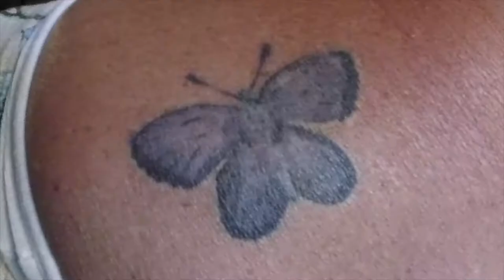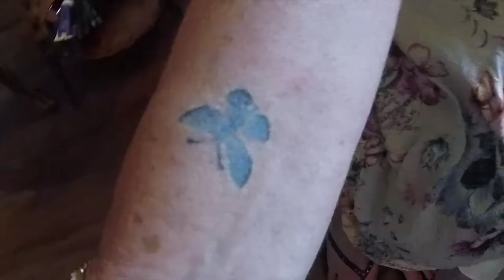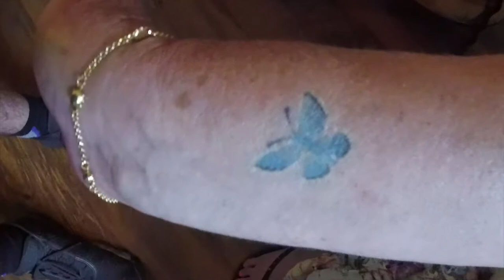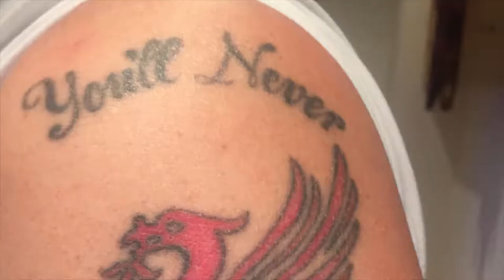Ink Stories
Delve into the backstories of people's lives and their tattoos. Learn a deeper understanding of the different ways people can express themselves. This is the story behind the ink, with why they chose to have it. This is Ink Stories!